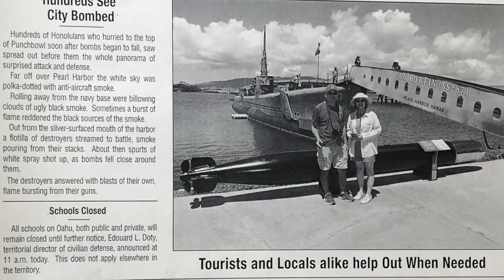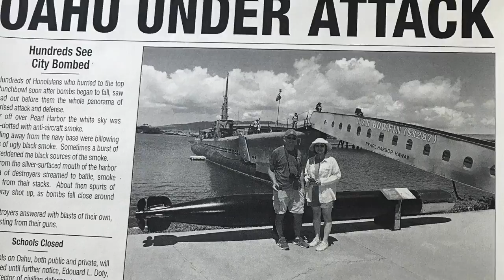游夏威夷 - Hawaii Trip - Day 3 in Oahu - Pearl Harbor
Pearl Harbor -
Peace is important.